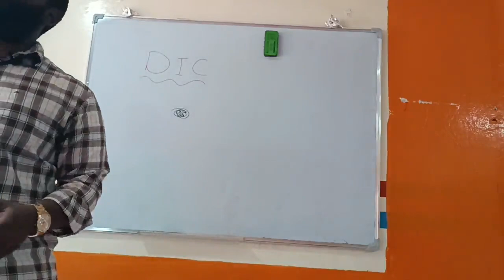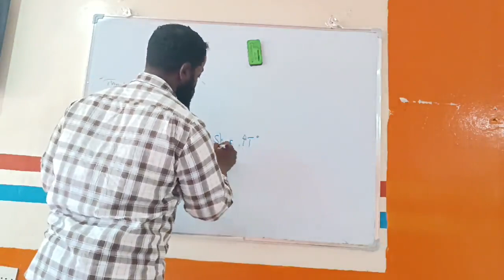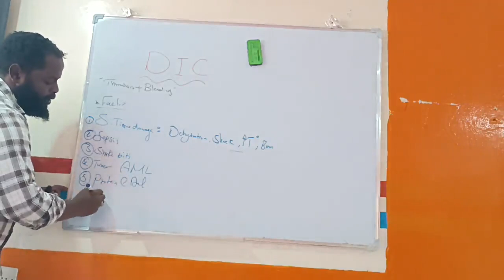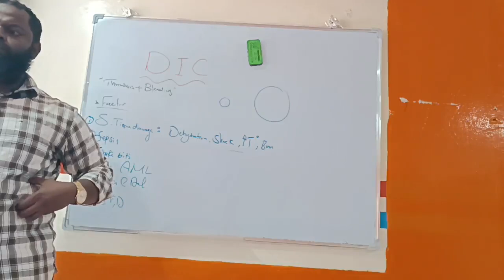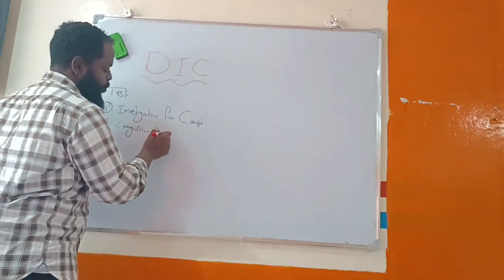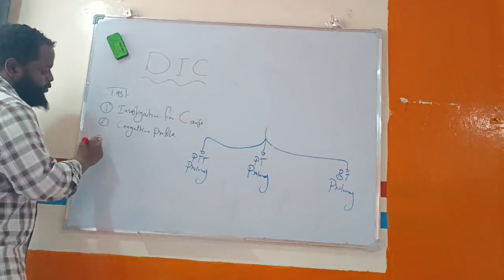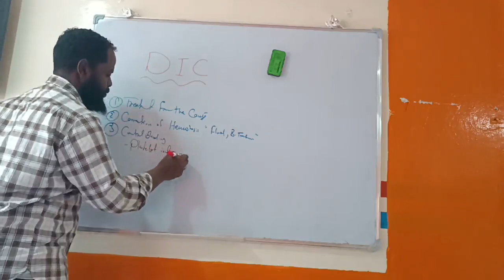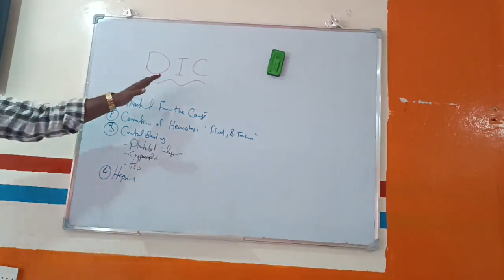Disseminated Intravascular Coagulation (DIC) Dr.Ahmed Adlan